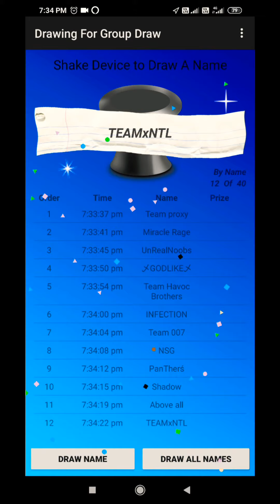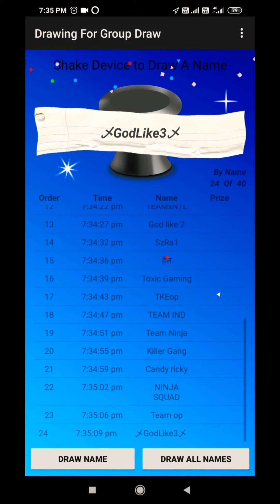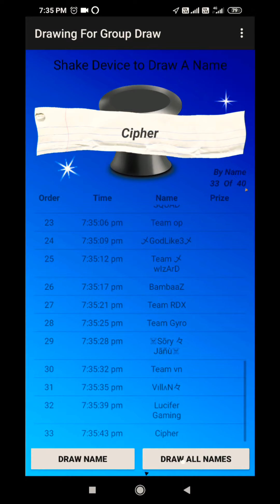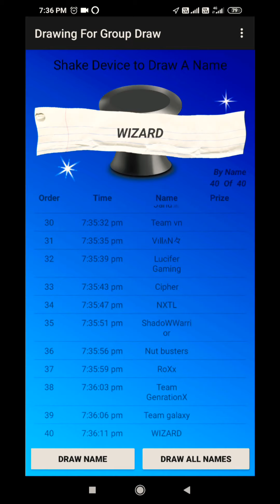Teams Division Video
KnightGamer
I am Not Claiming that I am The best Player of Sniper.
But I am Using this words for YouTube
 Check my other Sniping Videos
Here are links

My id's
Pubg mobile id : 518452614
Standoff 2 id : 44197389
Area F2 : 46154
Call of Duty Mobile id : 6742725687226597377
Pubg mobile Lite id : 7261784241

I do not claim any of The Song Rights.
Stay Tune for Amazing gaming streams of Android,IOS & PC Games. Now go & play Amazing Games.